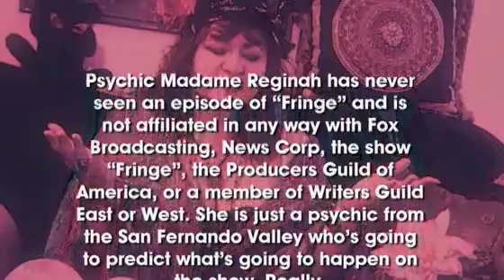Fringe - Psychic Spoiler Alert (Olivia or Fauxlivia)